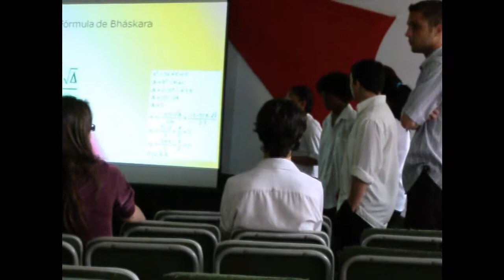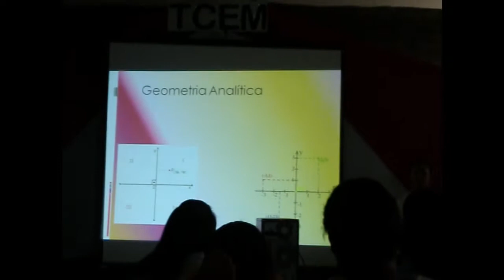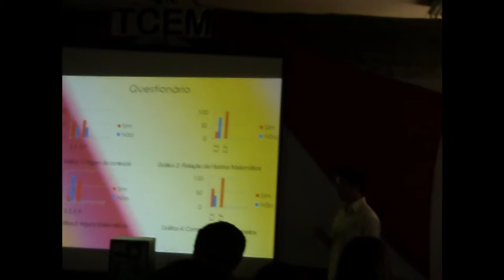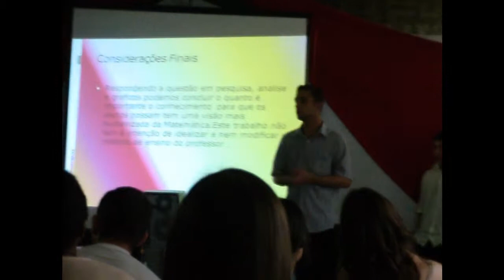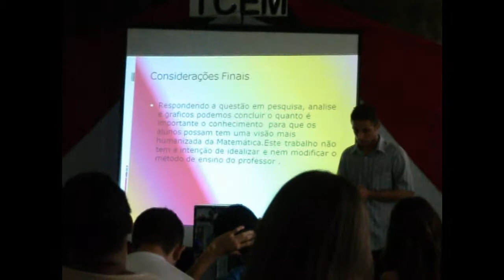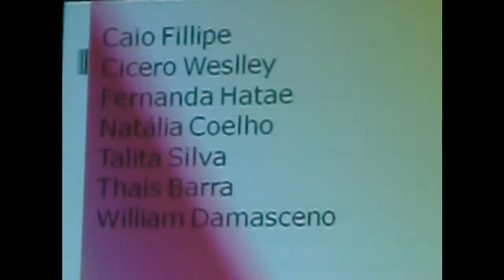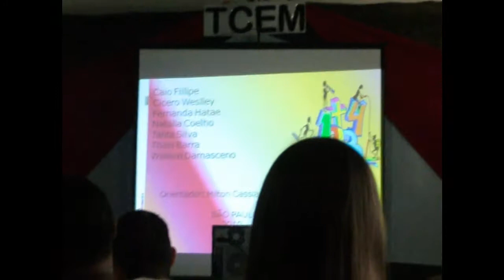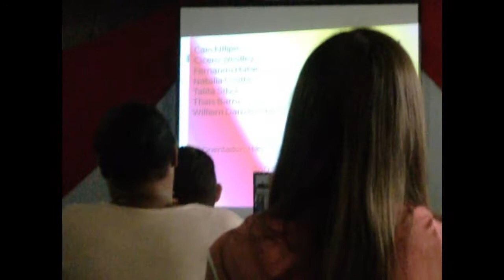Momentos do meu TCEM (3ºC - 2010)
Meu pesadelo.